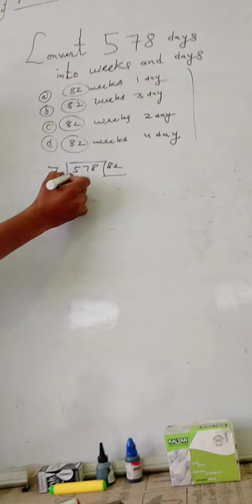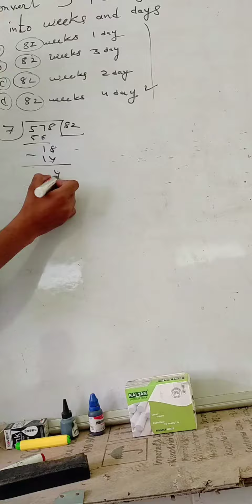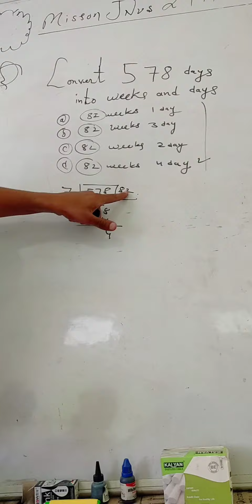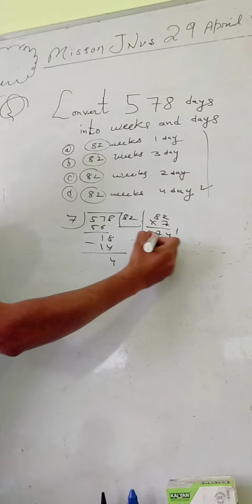.......jnvs entrance 29 April mission nvs entrance exam mission nvs entrance exam mission nvs entr